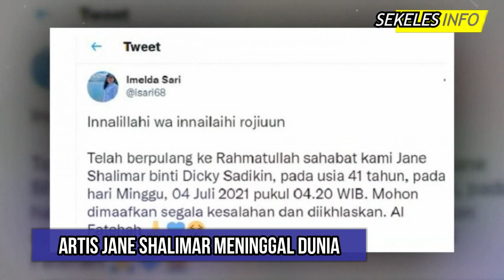Inalillahi Wa Inailaihi Rojiun, Jane Shalimar Men!ngg4l Dunia! Detik-detik Kepergiannya Begini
Gosip Artis terbaru hari ini, Gosip artis 4 juli 2021, Insert hari ini, Insert Investigasi, Kabar Artis Terbaru, Kabar Artis 4 Juli 2021, Gosip 5 Juli 2021, Berita artis 5 Juli 2021,